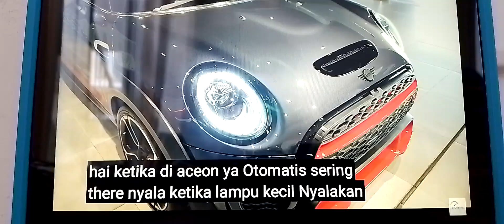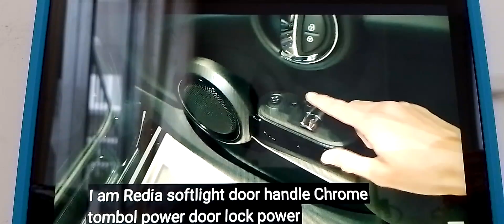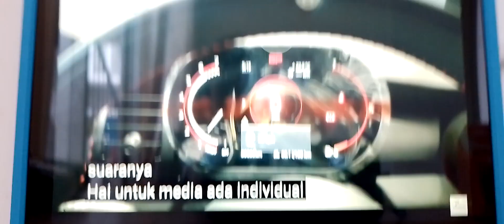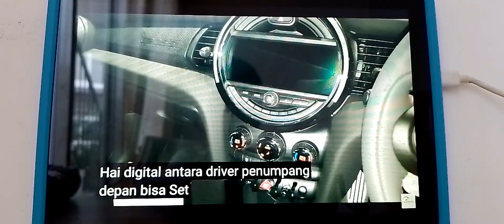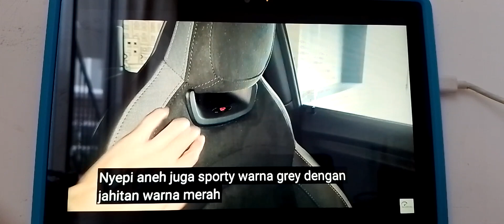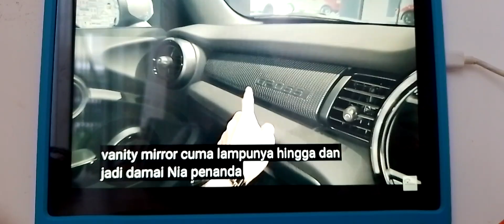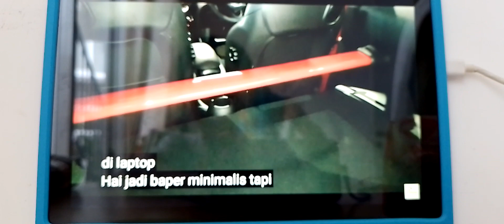Review Mini John Cooper Works GP [F56] LCI - Indonesia